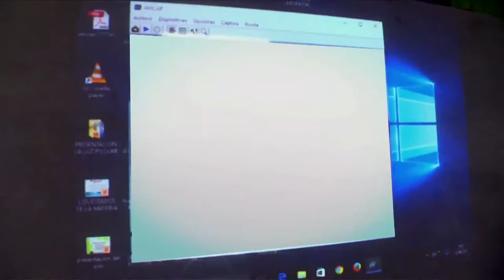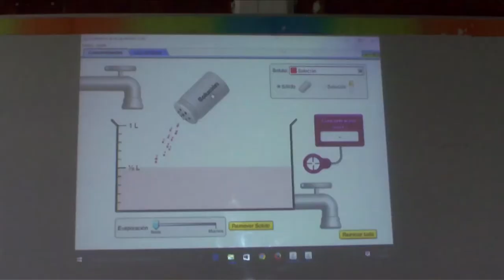Laboratorio Pilolab C36 N6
Aquí en esta nota de ViveDigitalTV descubre PILOLAB , laboratorio que gracias a las TIC acerca la ciencia a los más pequeños. ¡Haz clic ya!